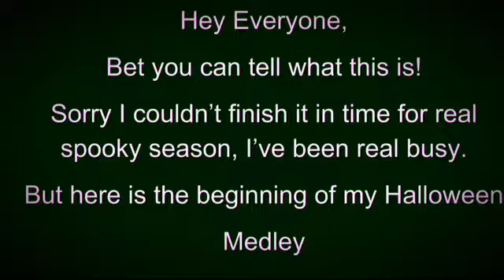Spooky Scary Teaser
Comment if you have a spooky song you want remixed, or even multiple! Once again I’m sorry for not having this done for October but I’ll finish it as soon as I can promise! :)